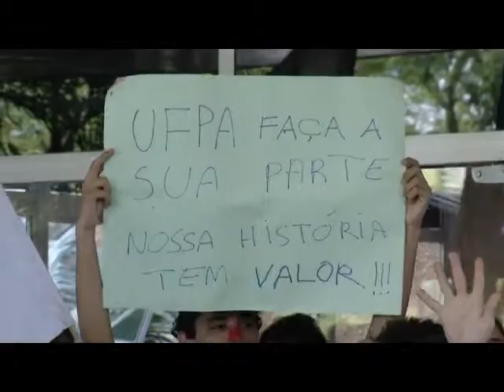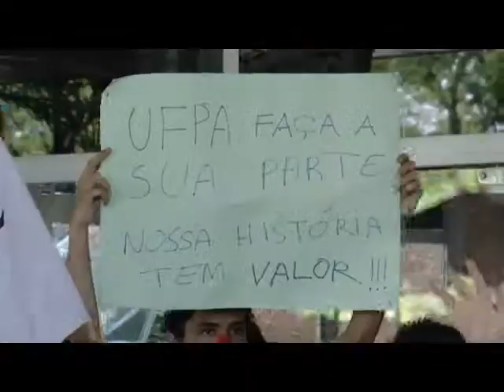Alunos protestam contra o novo modelo de prova da UFPA